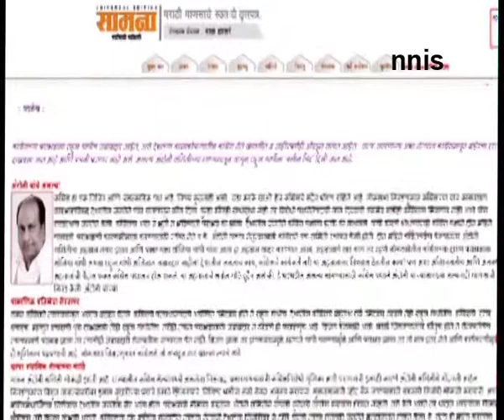Shiv Sena Attacks Cong Over Antony’s Report On Poll Fiasco